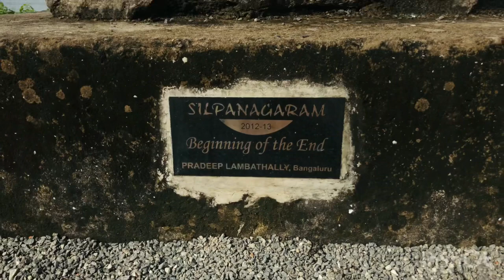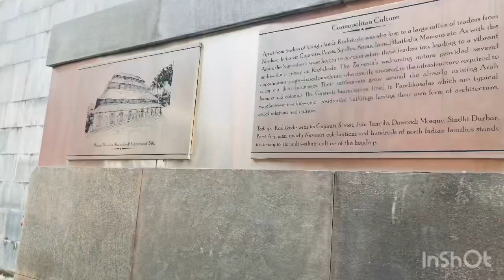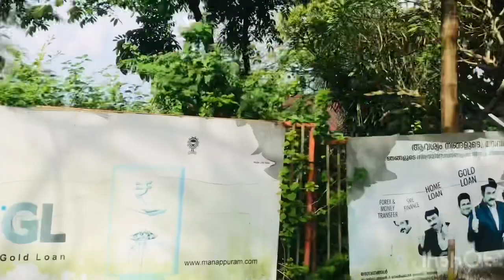Kozhikode beach |new style# Tourist places in calicut#malayalam vlog|Vijitha’s lifestyle